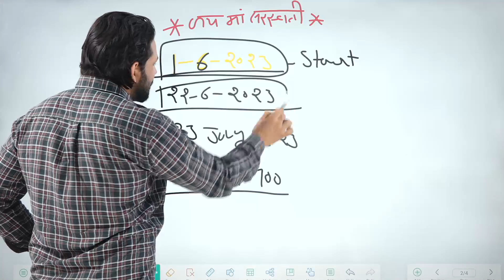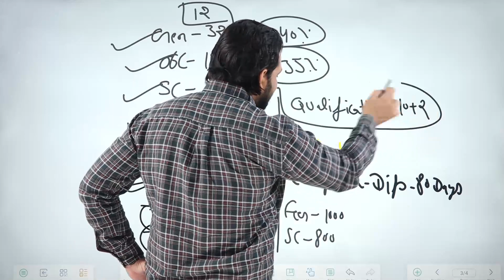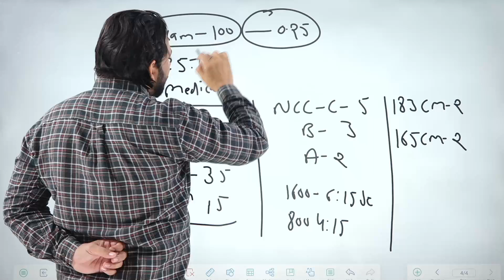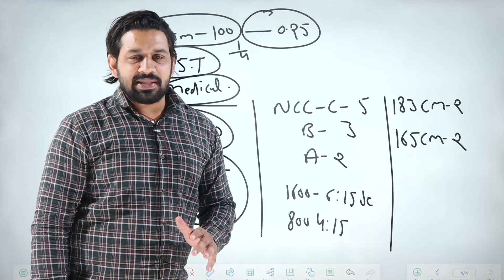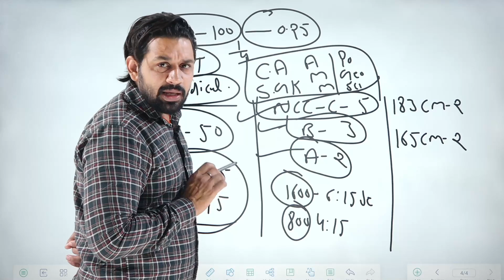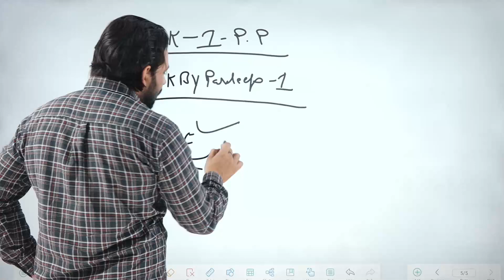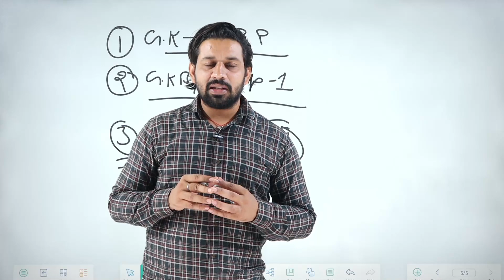Chandigarh Police Vacancy 2023 | Syllabus, Eligibility, Age, Computer Diploma? by Pardeep Sir